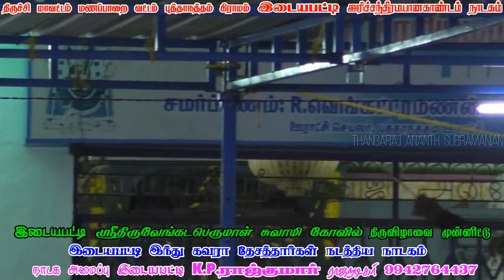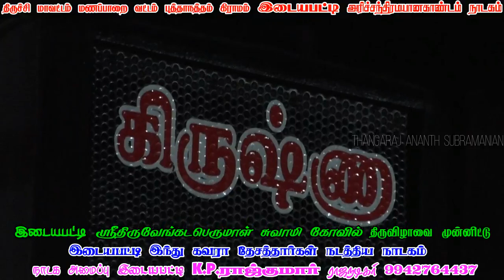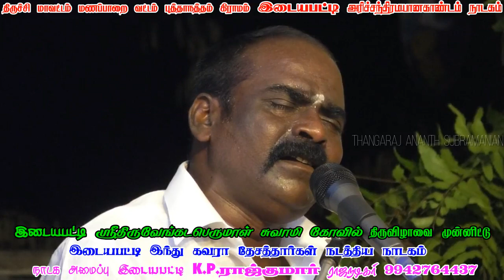இடையபட்டி அரிசந்திரா மாயனகாண்டம் நாடகம் இனிதே ஆரம்பம்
அரிசந்திரா மயானகாண்டம்